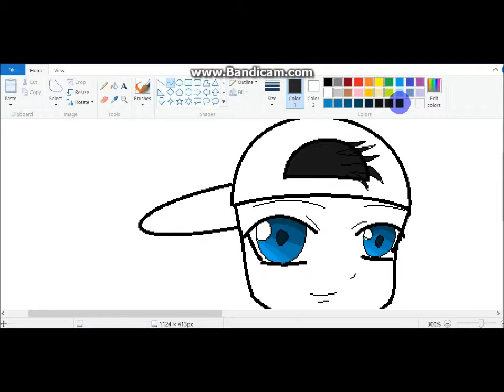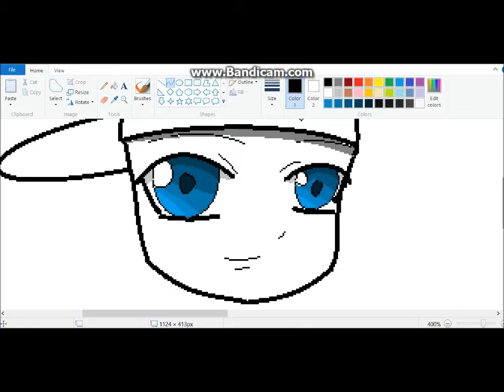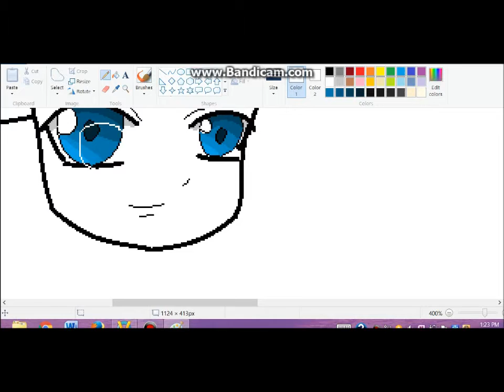Kelpy Drawing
Drawing My Friend Kelpy From Onverse :P